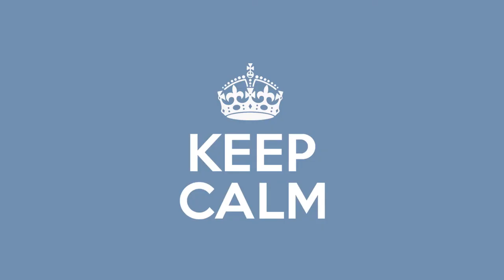DON'T KEEP CALM